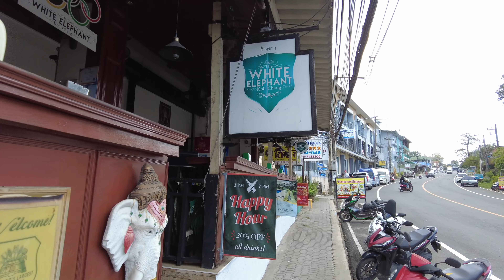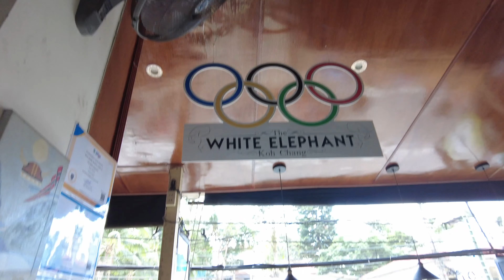Koh Chang Pt. 1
Come travel with us to Koh Chang and hang out with our new friends.  As always we really appreciate your support.  Also check out the following channels for some really awesome contant.